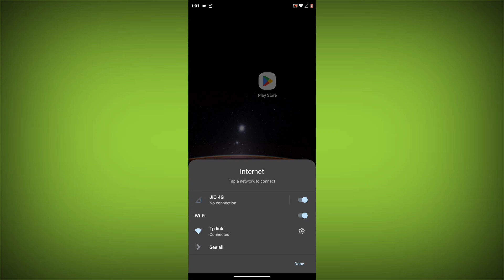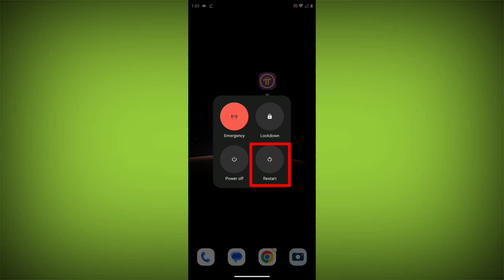How To Fix Pi Network App Unable to sync with the Pi Network right now Problem Solved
How To Fix Pi Network App Unable to sync with the Pi Network right now. But, don't worry, your Pi balance is safe! Please come back and retry a bit later. Problem Solved

Here step by step solution:

Method 1. Check your internet connection. Make sure that you have a strong and stable internet connection. You can do this by trying to access other websites or apps on your device. If you are not able to connect to the internet, try restarting your router or modem.

Method 2. Update the Pi Network App. To do this go to play store. Search for pi network. Go to Pi Network. If there is any update. Update it.

Method 3. Clear the Pi Network app cache and data. If restarting the app doesn't work, you can try clearing the app cache and data. This will remove any temporary files that may be causing the error. To clear the app cache and data, go to Settings then go to Apps then go to Pi Network click on Storage & cache click on Clear cache and Clear storage.

Method 4. Reinstall the Pi Network app. If you have tried all of the above steps and the error is still persisting, you can try reinstalling the Pi Network app. This will remove the app completely and then install it again from the app store.

If you are still having trouble with the Pi Network app, you can try contacting the Pi Network support team for help.

Talk soon,
Abid Akay